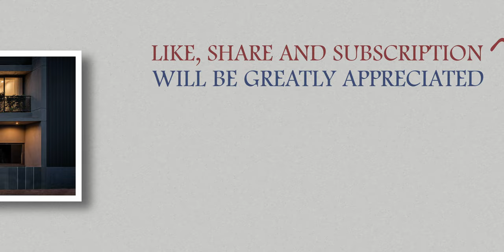Interior Photography of Cozy Bedrooms and Sassy Bathrooms in Vadodara | Home Tour Photos | 4K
Cozy Bedrooms and Sassy Bathrooms Photographed by Darshan Dave. This is a must watch video if you are interested in Interior Photography or Architectural Student.

I'm based in Vadodara, Gujarat, India. I offer my services as an Architectural and Interior Photographer pan India.

My Gears :

Camera Remote
Shutter Release
18% Gray Card